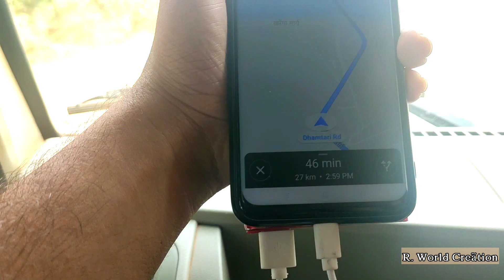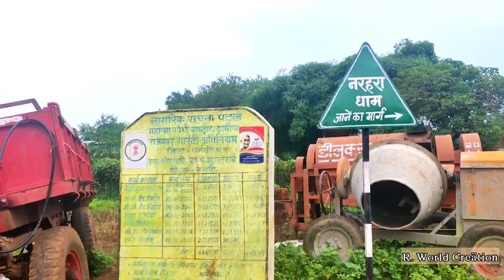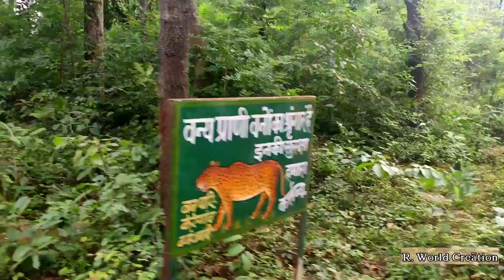Narhara Waterfall ।। नरहरा जलप्रपात कोटरवाही (धमतरी) ।। R. World Creãtion ।। Raj shukla ।।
video pulised - 11/09/2020

आज हम जा रहे है नरहरा जलप्रपात जो कि धमतरी से कोटरवाही गांव में है को धमतरी से 33 कि मी की दूरी पर स्थित है यह प्रकृति का एक मनोरम जलप्रपात है जिसकी ऊंचाई लगभग 20-30 फिट के करीब होगी ही

अगर आप नरहरा  जलप्रपात आते है तो आपको
दुर्ग से यह जलप्रपात आपको 102 कि मी की दूरी
रायपुर से 96 कि मी की दूरी और बिलासपुर से आपको यह 211 कि मी की दूरी पर पड़ेगा

मै आपको कहता हूं कि आप इस जगह पर अवश्य ही आय आपका मन यहां आकर गदगद हो जाएगा 🙏🙏

Aap Hame Follow kare -